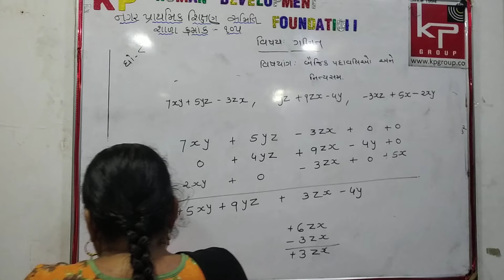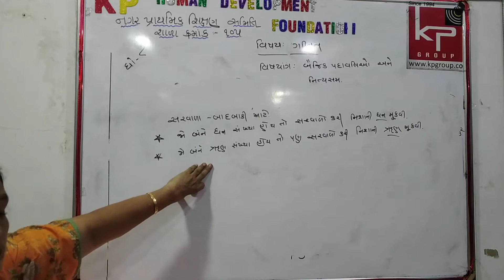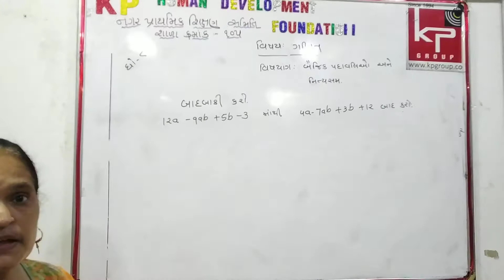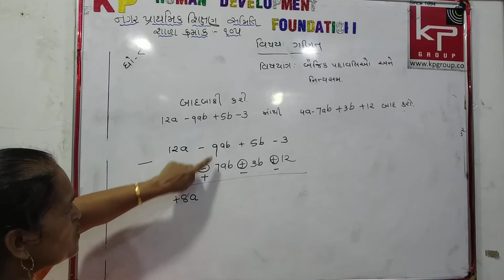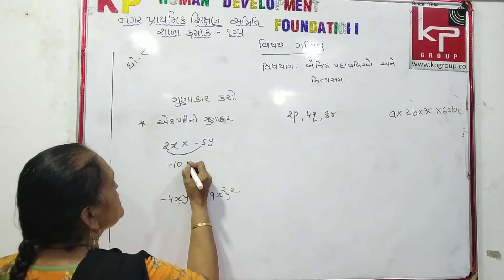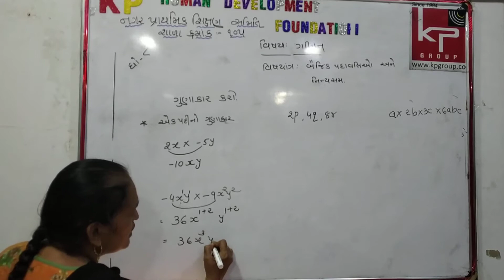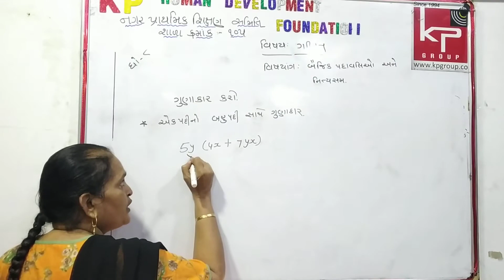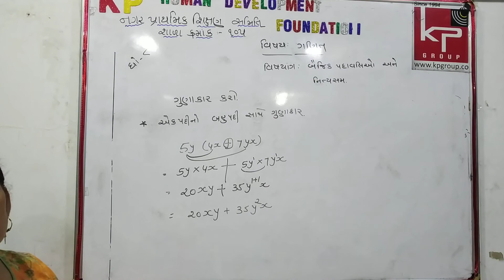ધોરણ-૮ / વિષય- ગણિત/ બૈજીક પદાવલી/ ભાગ-૧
k.p human development foundation

teacher- નૂરજહાં ટીચર